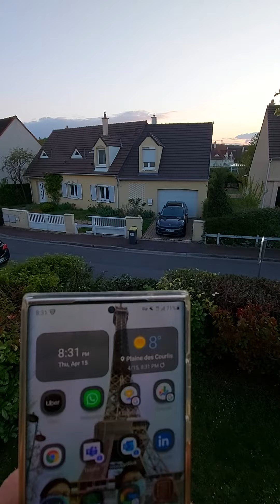Paris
Paris..(Waktu Siang Hari lebih panjang dari Malam Hari...)